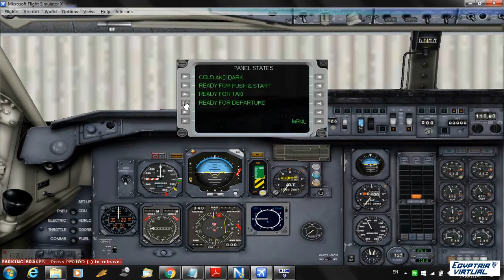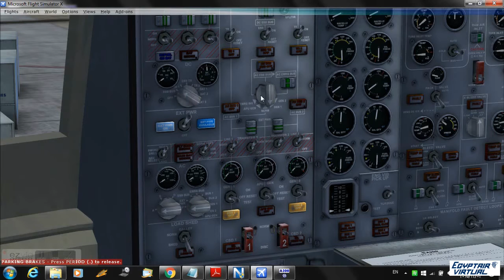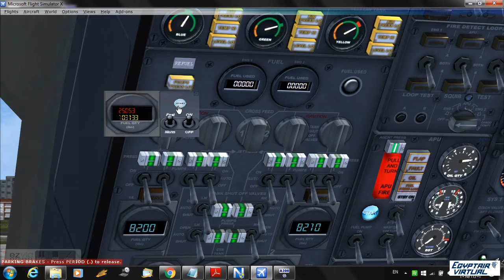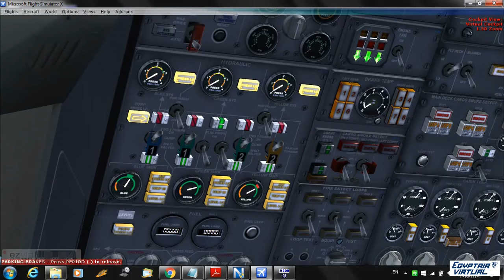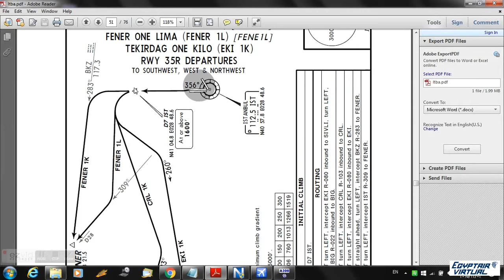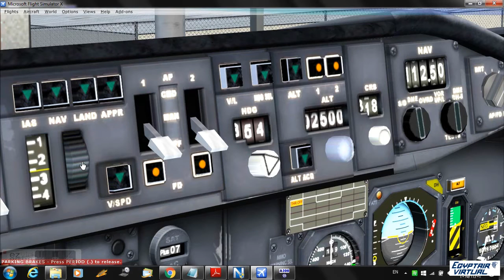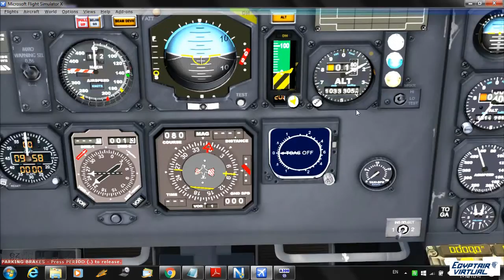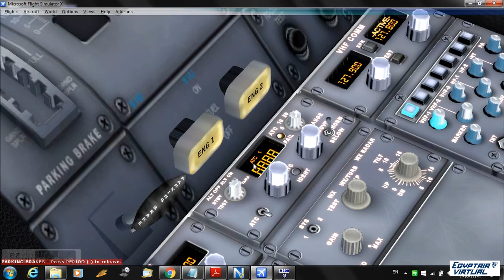A30B Tutorial Part 2 Cockpit Preparation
Arabic tutorial for Simcheck A30B Exclusive for Egyptair virtual members